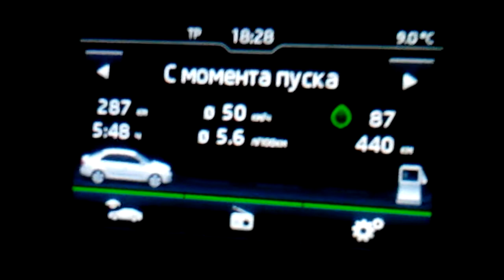Skoda Rapid 2015, бортжурнал#4. 2000км, обкатка.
Небольшое видео показывает что пройдено 2000 км, обкатка закончена, можно давить в тапку:). Недавняя поездка в Польшу (380 км), показала средний расход 5,6 л/100 км., что с учетом дерганья в очередях на границе, я считаю очень не плохо. В скором времени ждите мое видео о том что раздражает в новом рапиде.